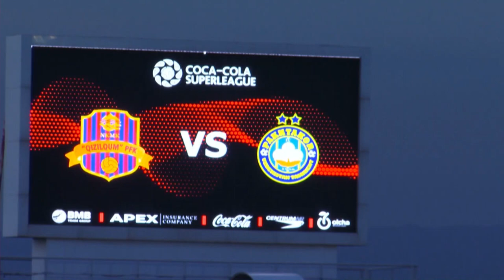QIZILQUM 2:3 PAXTAKOR | 18-TUR